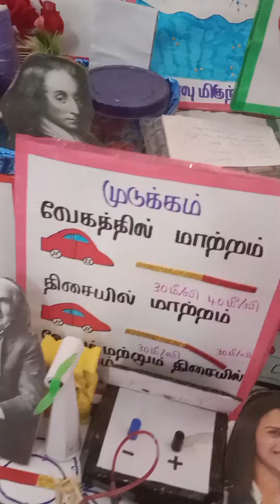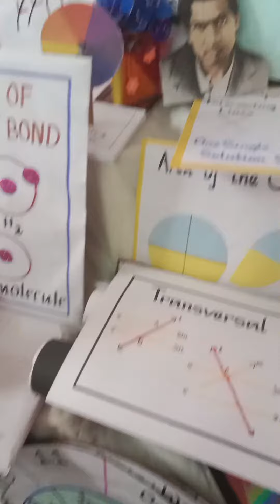B.ed commission arrangements 💥 Physical science , Maths, English optional